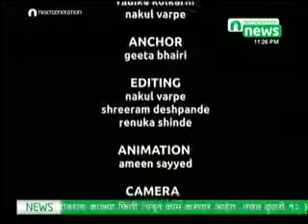बॉलीवूड ब्रेकिंग भाग 2